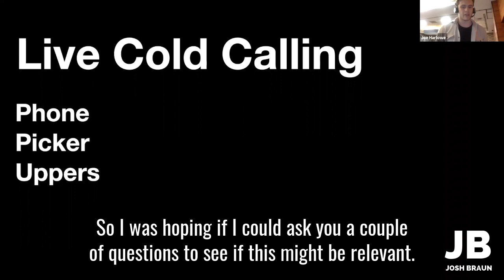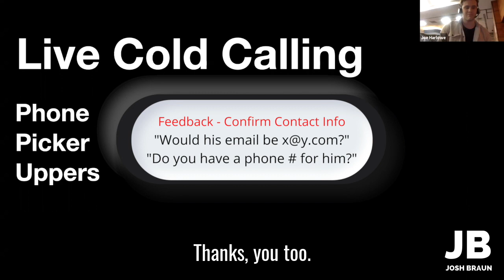Live Cold Call - Defusing "I'm not interested"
Hi, I'm Josh Braun. My mission is to teach 1 million salespeople how to sell without selling their souls."